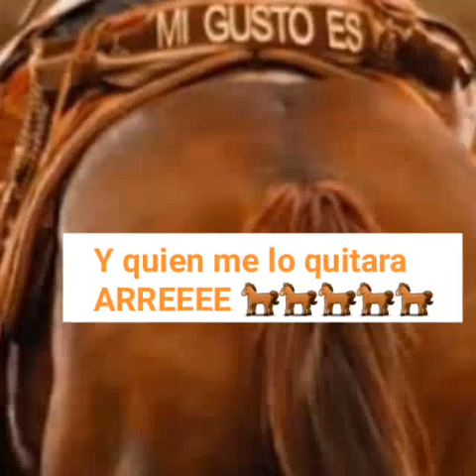GABINO BARRERA.PALOMAZO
Por puro gusto de festejar el CENTENARIO de natalicio.de mi viejo tan hermoso
MI DON ANTONIO AGUILAR.🐎🐎🐎🐎🐎❤
EL IDOLODEMEXICO ❤❤❤❤🐎🐎🐎🐎🐎